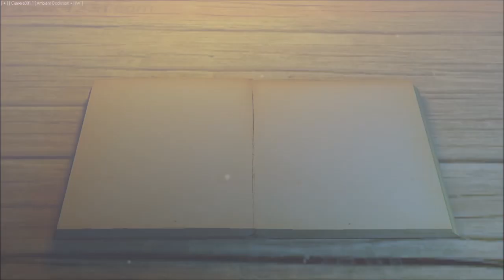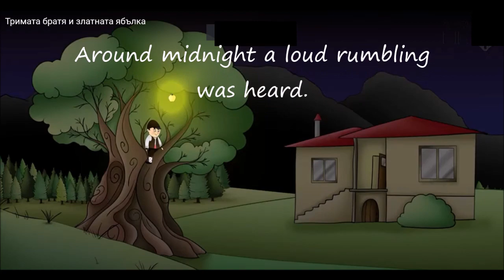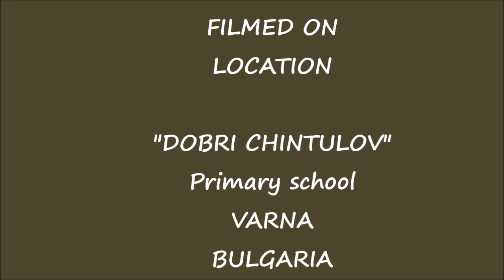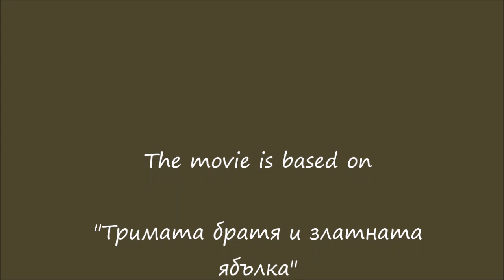The three brothers and the golden apple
Współpraca polsko-bułgarska w ramach programu "Ratownicy Czytelnictwa" w Szkole Podstawowej nr 2 w Płońsku